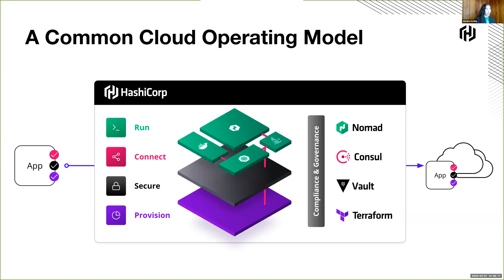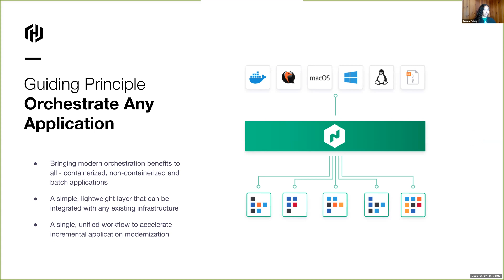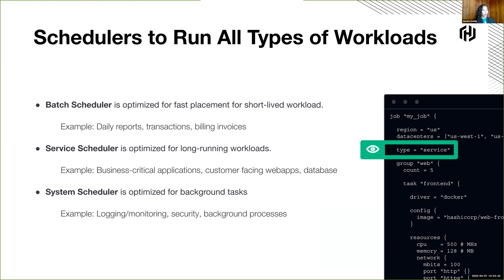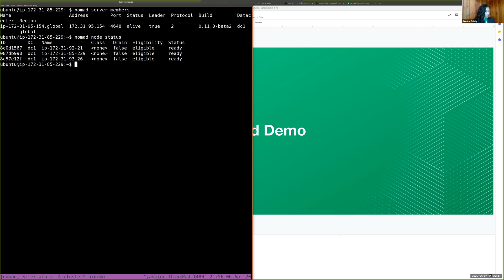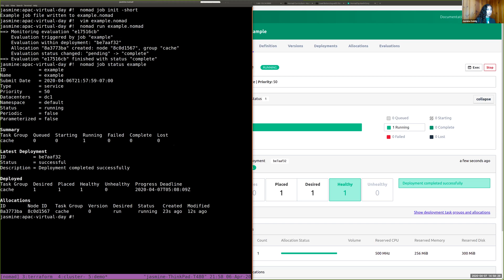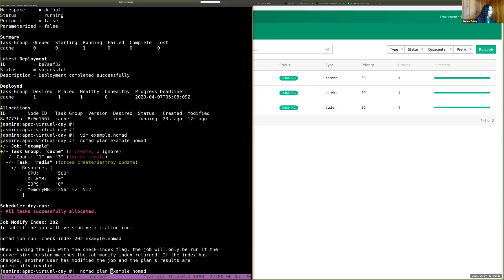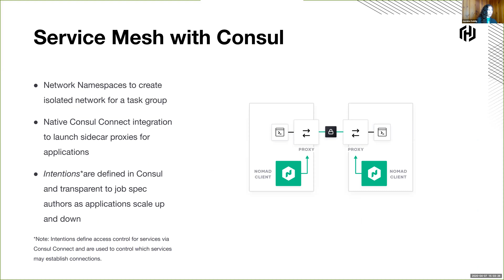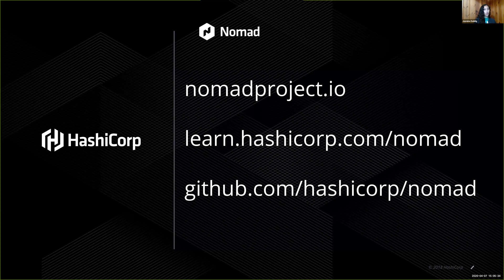Modern Scheduling for Modern Applications with Nomad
This talk will walk through the benefits of leveraging modern schedulers, how they increase developer and operator productivity, and how they allow cost-saving through tighter resource utilization. HashiCorp Nomad engineer Jasmine Dahilig will give a demo of Nomad and show how it can be used to run Docker-based applications. -